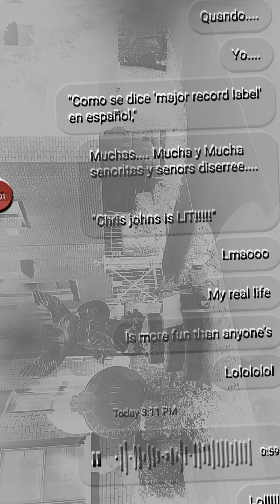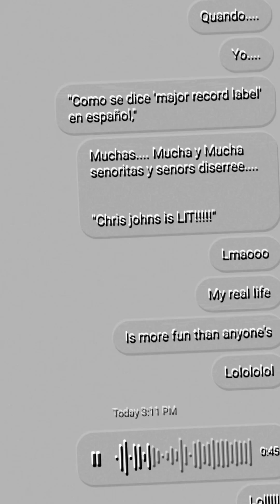FOR the sake of HONOR!!!!!